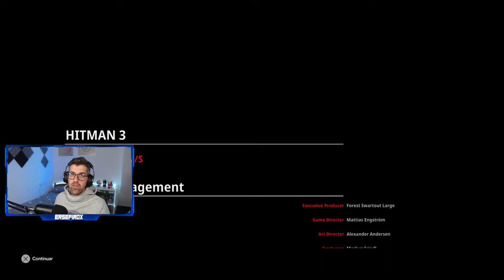FINAL HITMAN 3 - #6 - Los carpatos: INTOCABLE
Los Carpatos: INTOCABLE
Final de la historia

Hitman 3